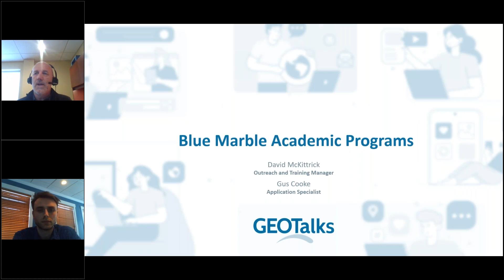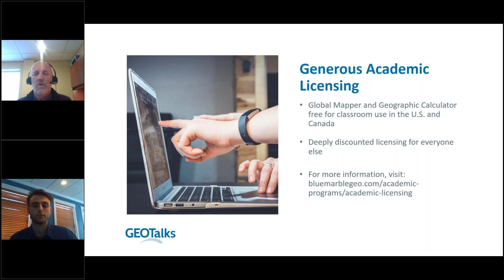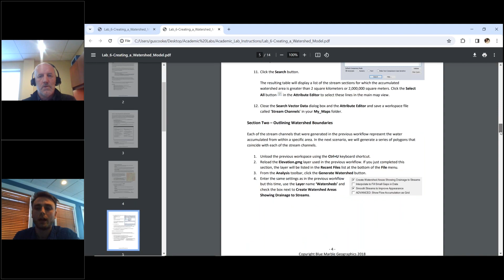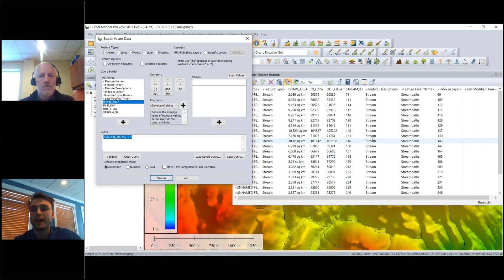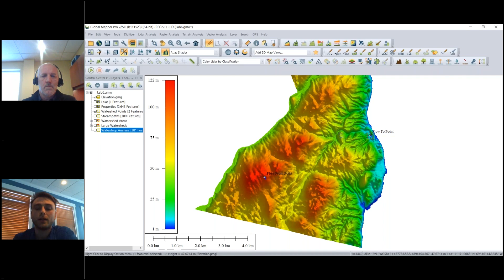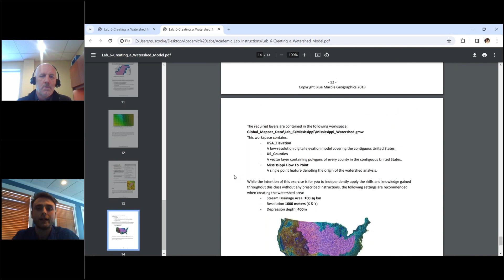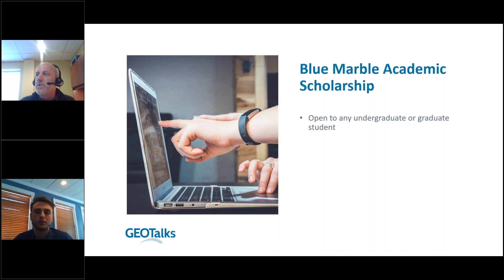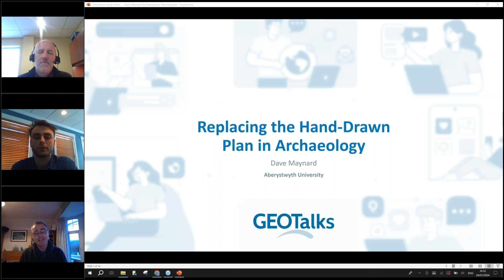GeoTalks: Blue Marble Educational Programs & Scholarship Award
Global Mapper is ideally suited for teaching the principles of GIS. By incorporating a full range of data creation, editing, analysis, visualization, and map publishing tools into one versatile and easy-to-use platform, the application has become an essential component of the GIS instructional toolkit for universities and colleges throughout the world. To help facilitate the deployment of its software across the academic landscape, Blue Marble has developed a range of education materials and teaching resources that are freely available on request.

During this brief introduction to the Blue Marble academic programs, we explore the options available to institutes of higher education, including free or low-cost software licensing and instructional materials.

Watch until the end to see the winner of the 2023 Blue Marble Geographics Academic Scholarship awarded!